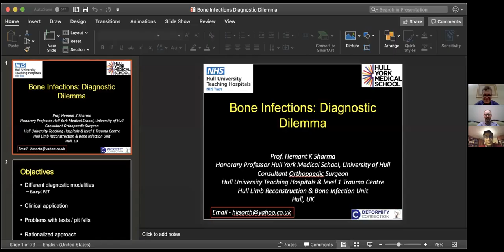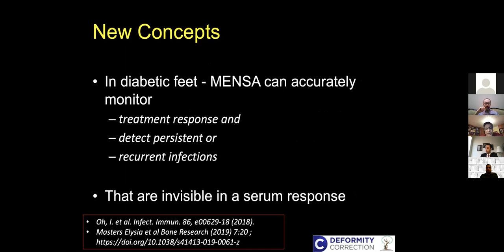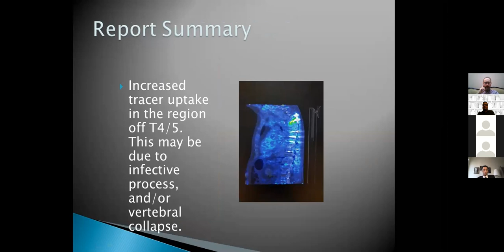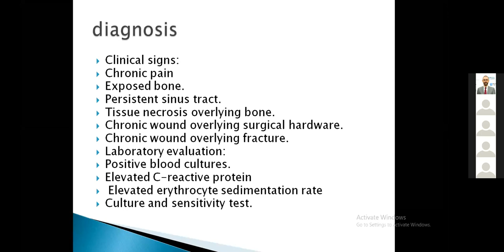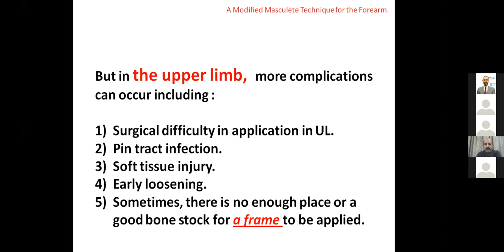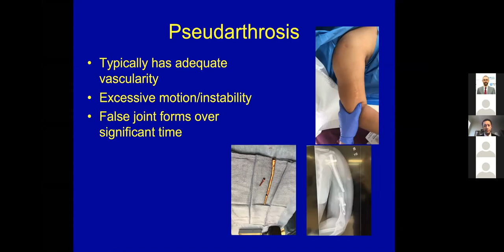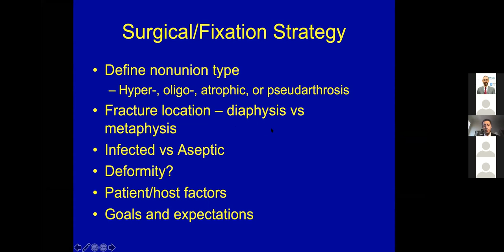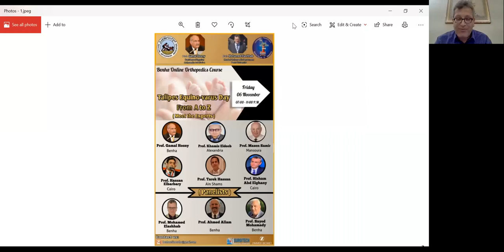Day 5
Prof Hemant Sharma
1. Bone infections: Diagnostic dilemma?
Prof Sobhan Vinjamuri
2. Radiological assessment: Overview on  PET-CT
Prof Mohamed Anter
3. Principles of management of Chronic osteomyelitis
Prof Ahmad Allam
4. The induced membrane technique in forearm bones
Prof Ahmed Thabet
5. Non-union: Analysis and principles of treatment